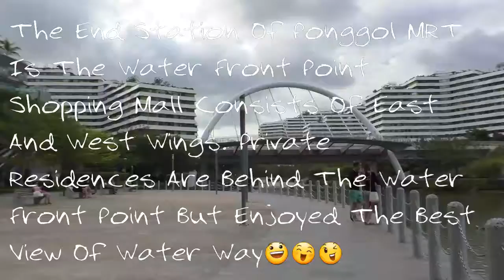Water Front Point 榜鹅水道购物中心2017#PWFP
Terminal Station Of MRT North East Line Is The Ponggol Water Front Point Shopping Mall.The West Wing Has Food Court And Play Ground While The East Wing Has Fashion Shops And Restuarants.Videoed Assembled And Uploaded By Peck Koon Chiong锺伯群종백군2017#PWFP